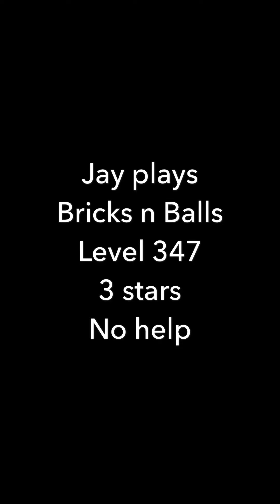Jay plays Bricks n Balls - Level 347 - 3 stars - No help